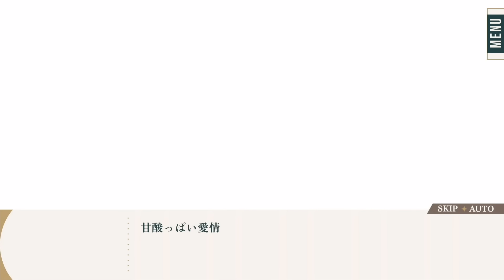花屋で繰り広げられるイケメンとの恋物語【花笑む彼と & bloom ハナカレ】市毛北斗ルート＃１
カットしたけど男選ぶの悩みすぎて10分かかりました

花笑む彼と＆Bloom 実況 ⒸEDIA / TEAM Entertainment Inc.